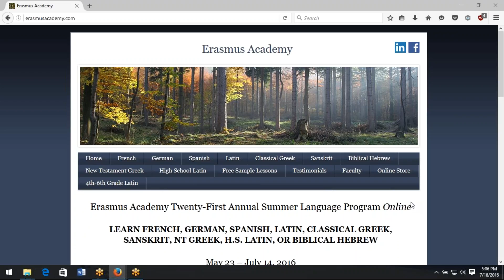Latin Course Testimonial. Erasmus Academy.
A student describes her experience in the classical Latin course she took with the Erasmus Academy last summer (2016). It is an intensive course online in real time. Students log on at specific times. Starting from scratch, it covers a full year of college language instruction in 8 weeks.